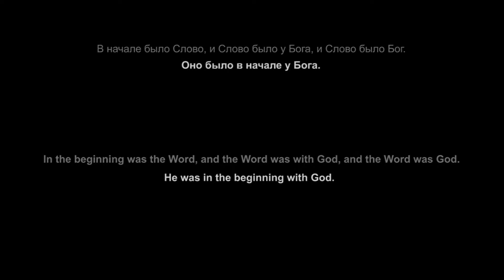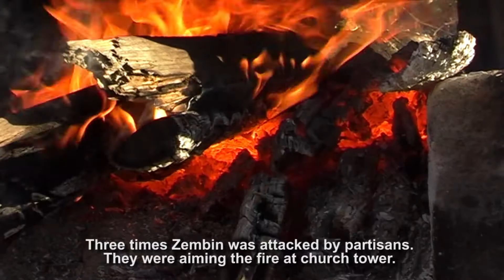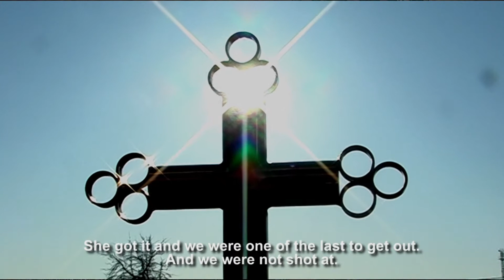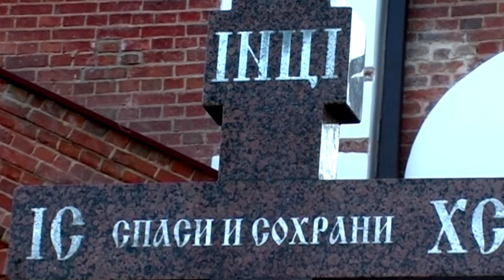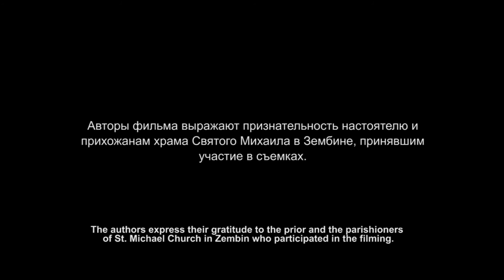«И тьма не объяла его», режиссер: Александр Зенков, Павел Могили